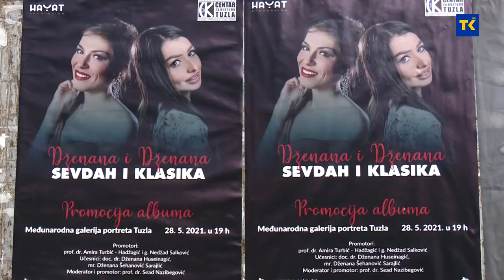KONCERT DŽENANA HUSEINAGIĆ 29 05 2021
Publika je sinoć imala priliku da uživa u koncertu “Sevdah i Klasika”. U Međunarodnoj galeriji portreta Tuzla nastupile su Dženana Huseinagić sopranistica i Dženana Šehanović Sarajlić pijanistica. Predstavile su svoj album prvijenac.  Publika se zaželjela čuti kvalitetnih zvukova, te je odziv publike bio i više nego očekivan.